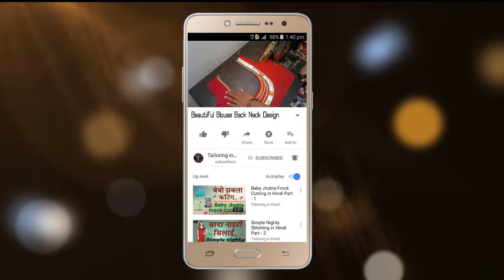अभी तक किसी ने नहीं देखा ये New Back Neck Design Blouse Design